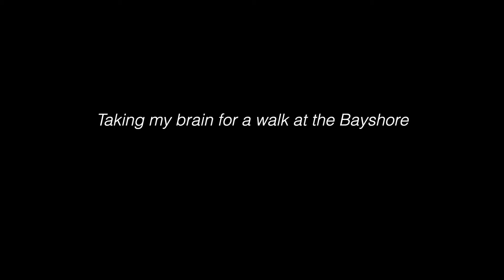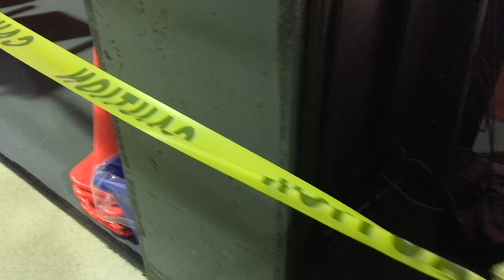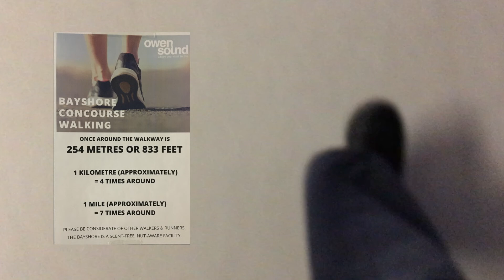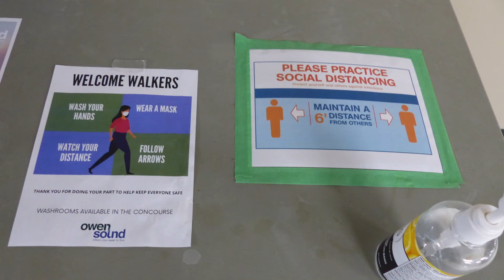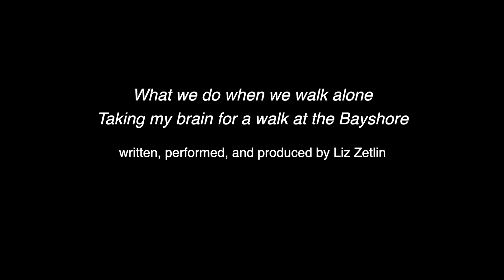Grateful for Breath - Liz Zetlin & david sereda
Grateful for Breath is a new collaborative work by poet and filmmaker Liz Zetlin and singer songwriter david sereda. It’s a moving response to the themes of 'Facing It', now on view at the Tom Thomson Art Gallery.